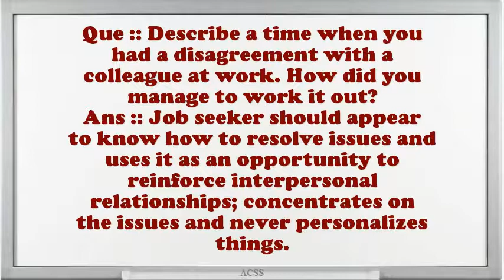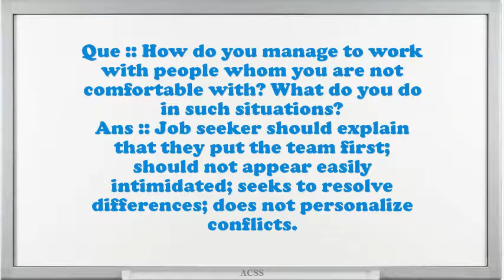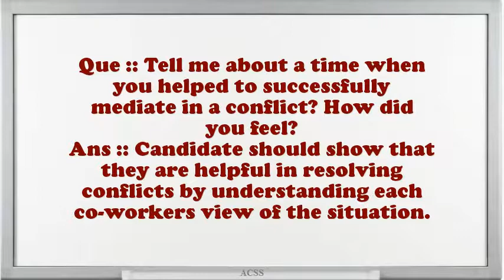Conflict Interview Questions And Answers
Conflict Interview Questions And Answers.How would you handle a conflict between you and higher management?Tell me about a time when you had to work through some negativity to get some work done?